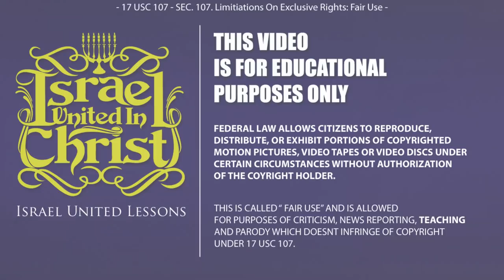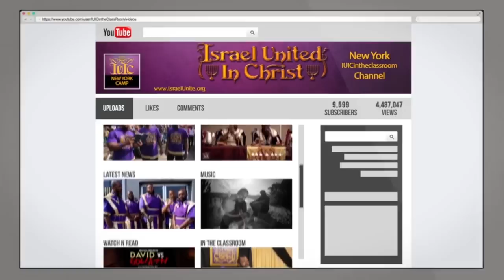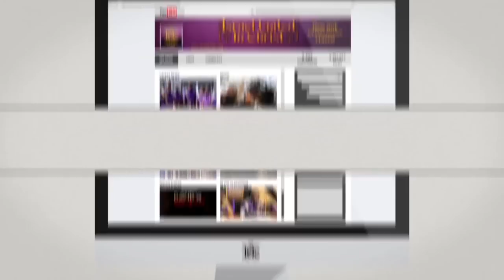Izrayelit Yo: Imakile Konsepsyon (PATI 2)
Adres Lekol Nou Ayiti: Route Nationale 1,
Bon Repos #70 Casimir.
70 rue Christophe Saint-MARC
 mete donasyon a pa ( friend and family).